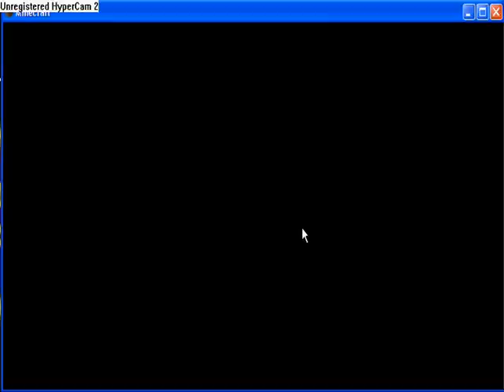Minecraft Creative odc 1 Sezon 1 (Znaleść miejśce na dom)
W tym odcinku Szukamy Miejsca na Mój dom
serdecznie zapraszam do oglądania
Zaczynamy Sezon 1